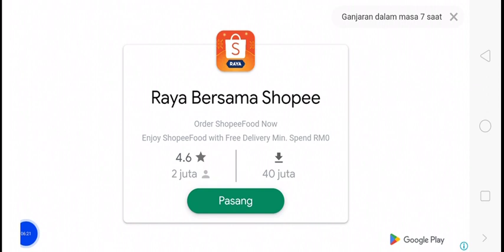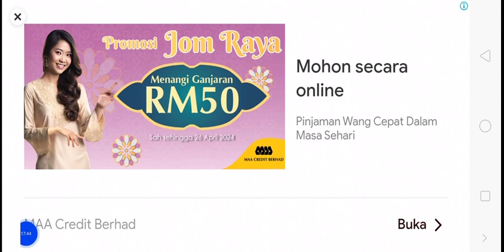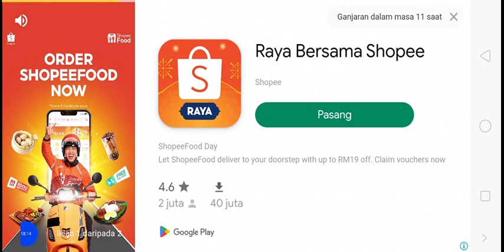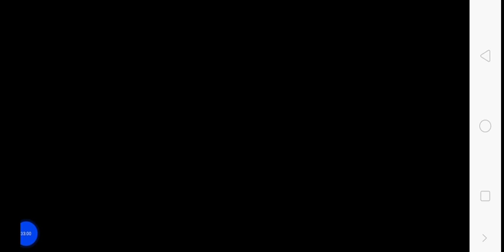undercover secret management musin 2 game house Google play